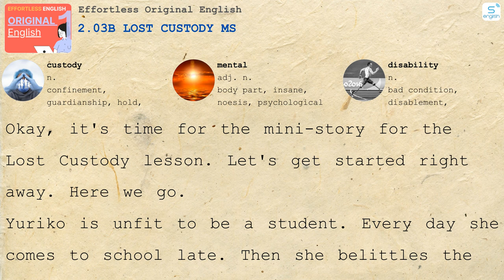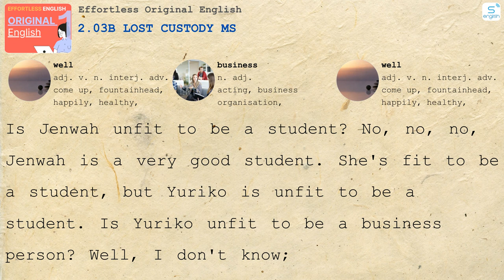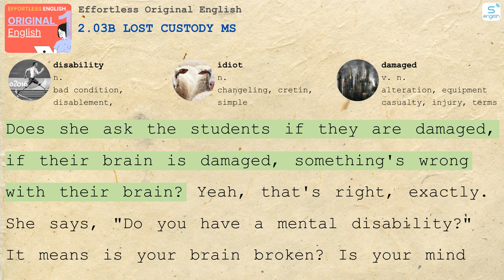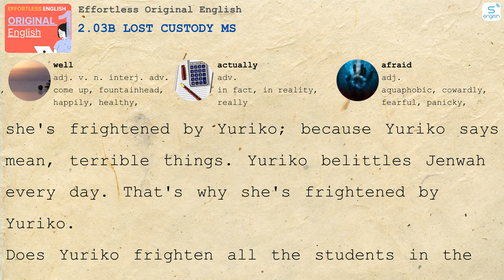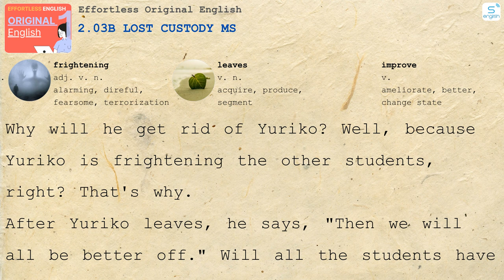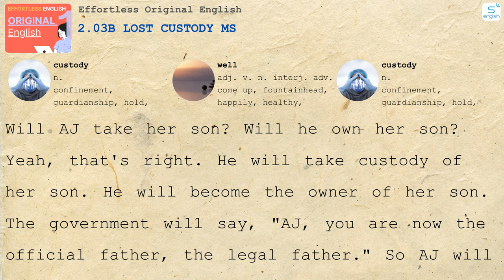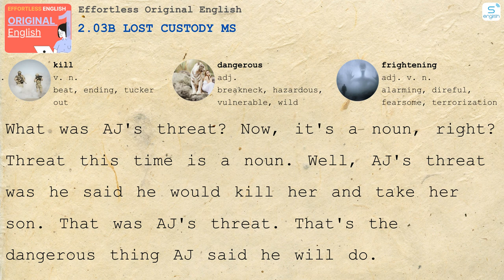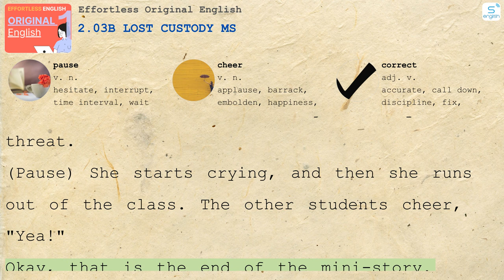2.03b Lost Custody MS - Effortless Original English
- Here are some content on our channel:
- 4000 Essential English Words
- Learn English via Listening
- Effortless English